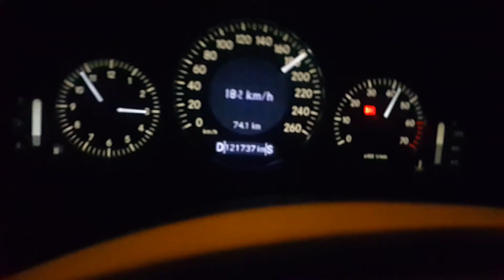Mercedes CLK 320 W209..... petite accélération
On se fait une petite accélération ( 0 à 180 km/h).
Un petit plaisir
Un petit kiff.